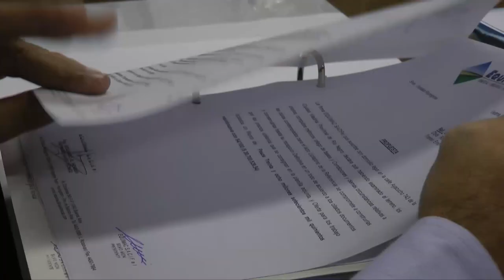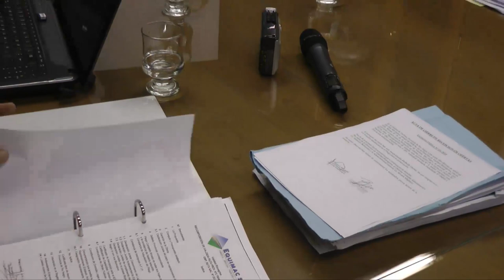Pedro Pesatti:Acto de licitación para reparar la Ruta 2 entre El Solito y San Antonio Oeste